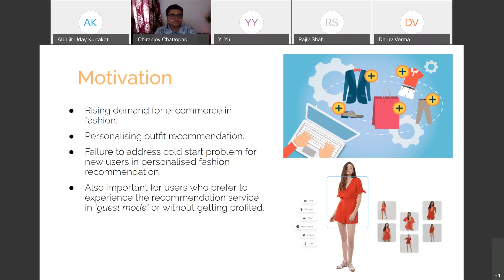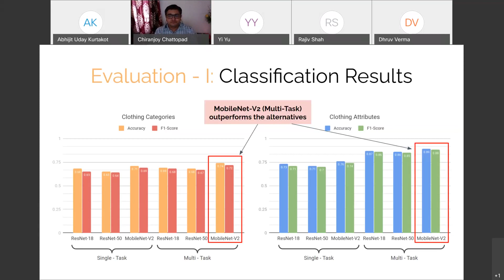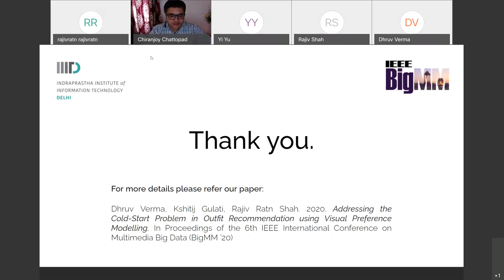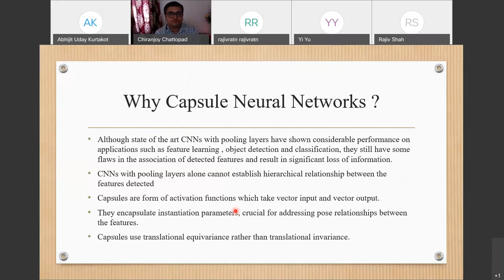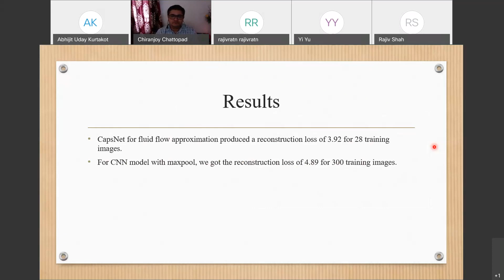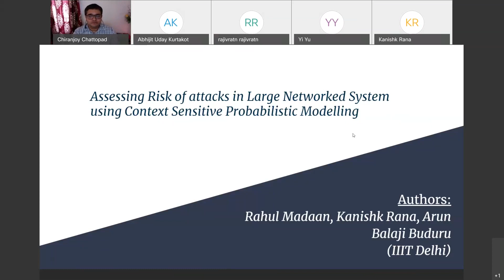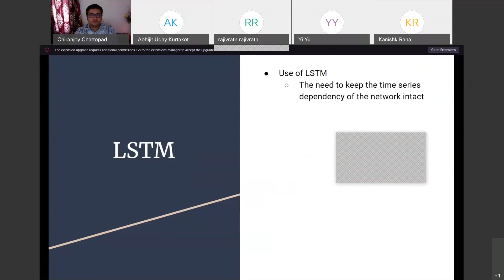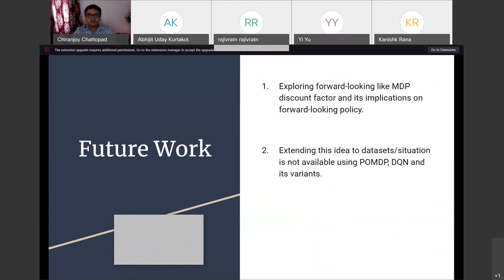Short Papers S10 1 parrallel track 1 S1 20200925 0831 1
in order to find the session numbers for different papers at the conference.